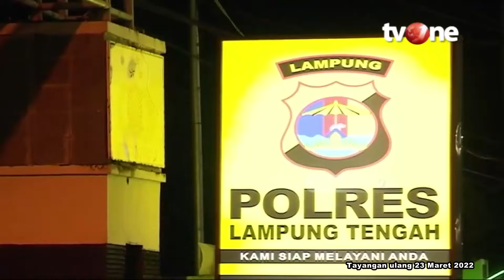Aksi Kejar-kejaran Polisi Vs Bandit Saat Penangkapan Pemalak Truk di Lampung | Buru Sergap tvOne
Buru Sergap, - Aksi Kejar kejaran Polisi Vs Bandit Saat Penangkapan Pemalak Truk di Lampung | Buru Sergap tvOne

BUSER01
FN01